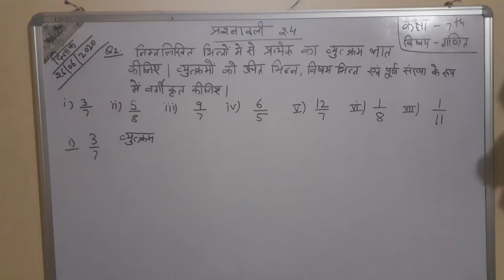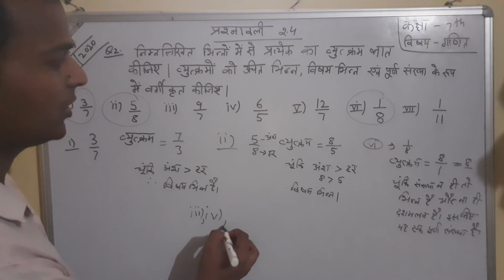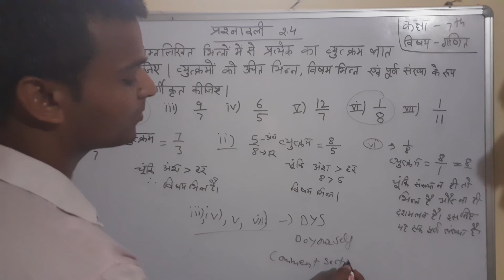Que.2 ll Exercise 2.4 ll हिन्दी में ll NCERT Solution for Class 7 Maths ll कक्षा 7 की गणित के सवाल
Dear Students, if You like this video "NCERT Solution for Class 7 Maths Chapter 2 Ex. 2.4 Que. 2 ll हिन्दी में ll
 कक्षा 7 की गणित के सवाल"